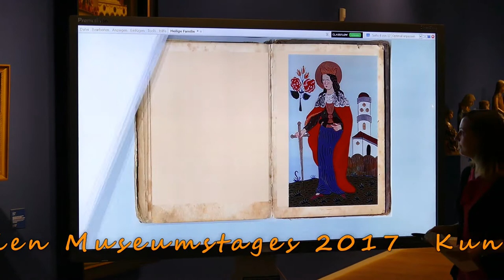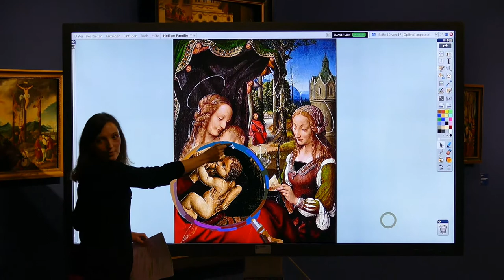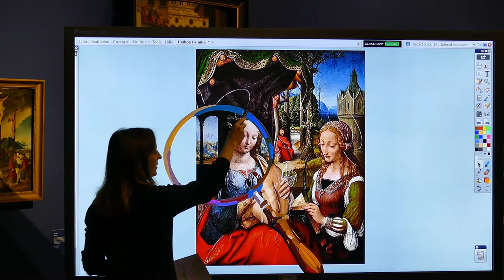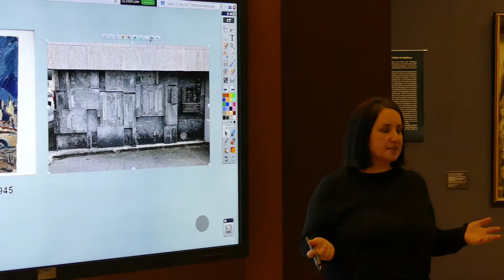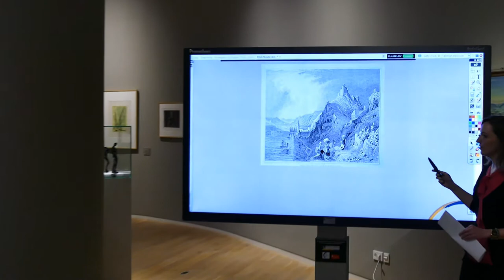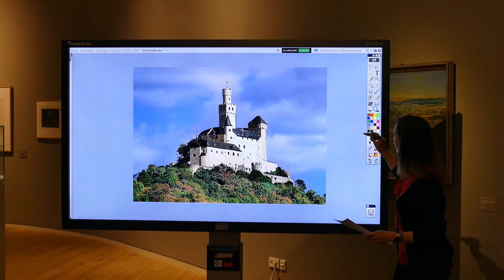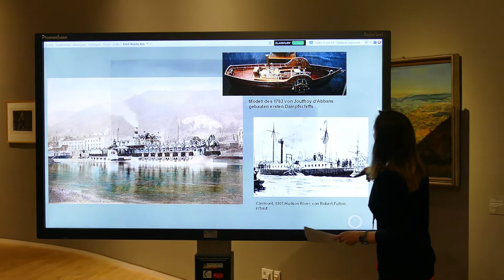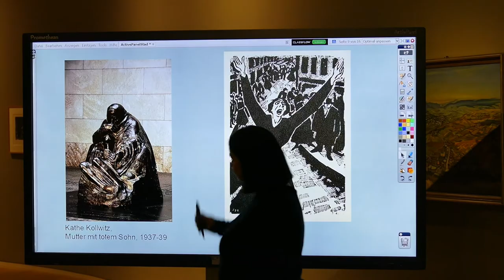Präsentation am ActivPanel im Koblenzer Mittelrhein-Museum 2017 -- Presentations on an ActivPanel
Presentations on an ActivPanel (Promethean)
Antje Kraus und Sabrina Keßler, educational specialists at the Middle-Rhine Museum in Coblenz, gave an in-depth view into some of the Museum’s works of art using the interactive software ActivInspire. They did this within the framework of the International Museum Day, 2017. Video: Jürgen Schnier   Music: Smartsound

Whether in school, or as here in a museum, the software ActivInspire enables complex interrelationships to be elucidated with great visual clarity. This can be done using a variety of interactive components, presentation-options and tools.

Präsentationen am ActivPanel (Promethean)

Die museumspädagogischen Mitarbeiterinnen des Koblenzer Mittelrhein-Museums  Antje Kraus und Sabrina Keßler haben im Rahmen des internationalen Museumstages 2017  Kunstwerke des Museums mit der interaktiven Software ActivInspire näher beleuchtet.

Die Software ActivInspire bietet enorme Möglichkeiten, z.B. in der Schule oder wie hier im Museum, komplexe Zusammenhänge mittels diverser, interaktiver Komponenten, Werkzeuge und Präsentationstools anschaulich zu erläutern.